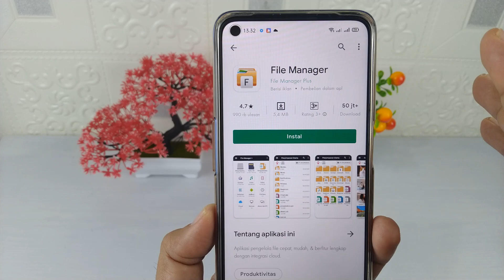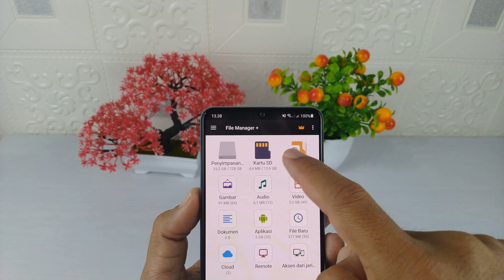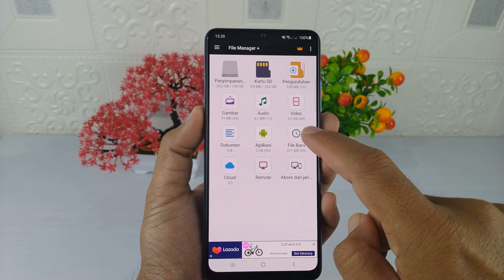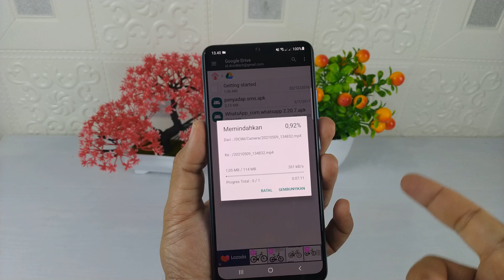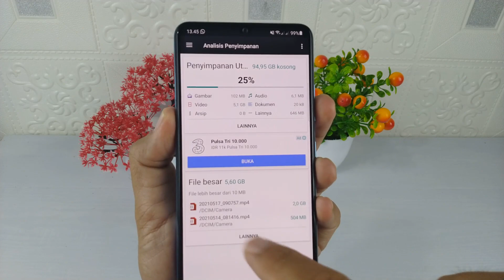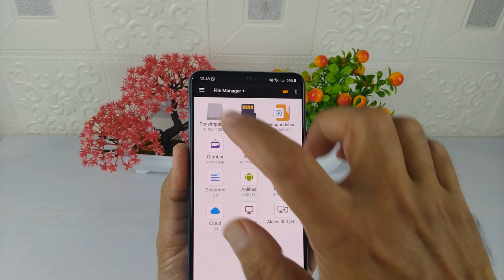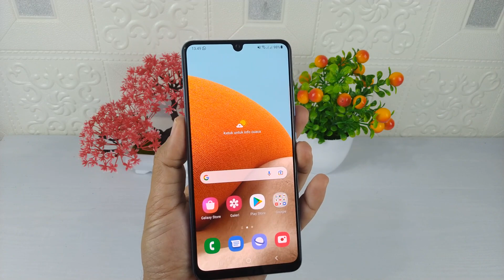Review Aplikasi File Manager Plus | Temukan Semua File Di Hp Dengan Mudah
Hai semuanya,di video kali ini saya mereview sebuah aplikasi yaitu File Manager Plus,sesuai namanya aplikasi ini berguna untuk mengelola semua file yang ada di penyimpanan eksternal ataupun internal dengan cepat dan mudah.

Selain itu aplikasi ini juga langsung terintegrasi ke penyimpanan Cloud seperti google Drive,Dropbox ataupun penyimpanan lainnya, dengan kata lain aplikasi ini bisa secara langsung memindahkan file yang ada di hp ke penyimpanan Cloud.

Terimakaasih